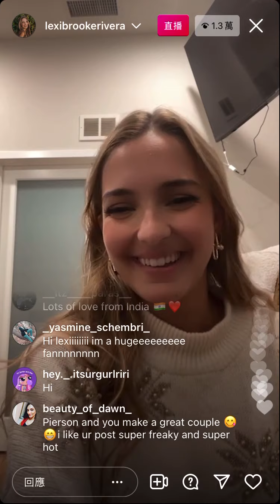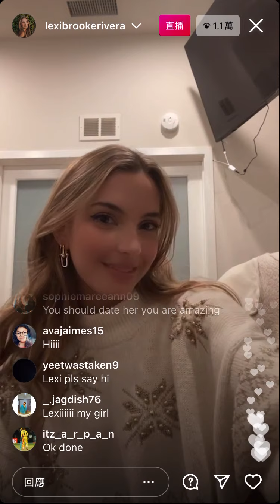Lexi rivera’s Instagram livestream